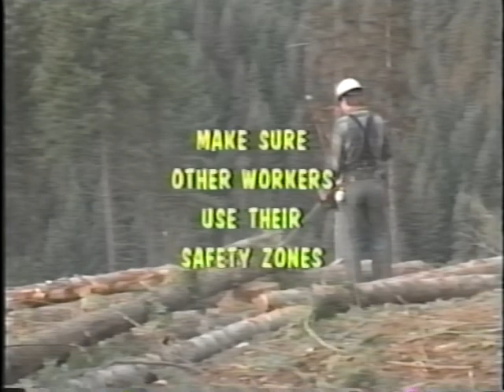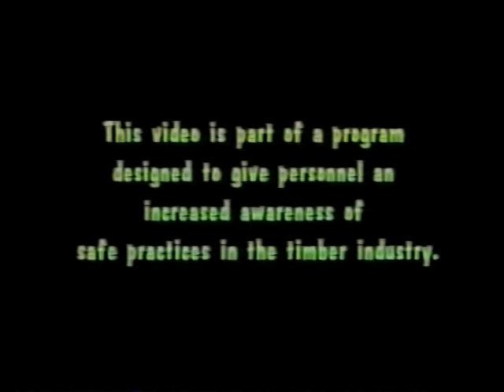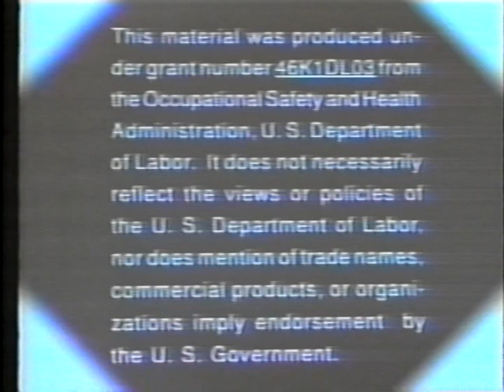Loading and hauling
Occupational Safety and Health Administration
Grant 46K1DL03

College of Forestry, Wildlife, and Range Sciences
Forest Products Department

Number: VT01253
Material: video, 17 minutes
Industry: logging
Discusses safety procedures for drivers and loader operators during the loading and hauling of logs.
University of Idaho, 1992